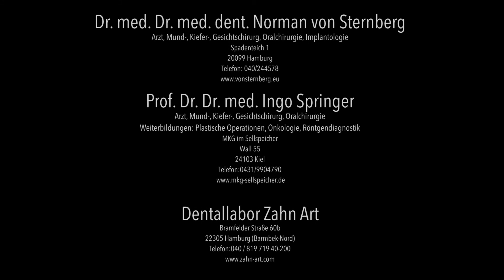Implantat einsetzen Frontzahn Ablauf: Teil 3 - Finales Ergebnis mit festem Zahnersatz Vorher Nachher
In diesem letzten Schritt (3 von 3) zeigen wir die Versorgung mit permanenten Zahnersatz. Dafür werden im Labor die Kronen für Zahn 12, 11 und 21 angepasst, die Farbe bestimmt und schließlich das Keramik gebrannt. Das Vorher-Nachher Ergebnis ist ein bezauberndes Lächeln einer hübschen Frau, die endlich feste und schöne Zähne hat.

Wie so oft bei Schneidezähnen oder im Frontzahnbereich fühlte sich die Patientin sehr unwohl mit ihren Zähnen. Das Lächeln ist unsere Visitenkarte, doch diese junge Frau traute sich nicht zu lächeln, ohne ihre Zähne zu verstecken.

Prof. Dr. Dr. Ingo Springer